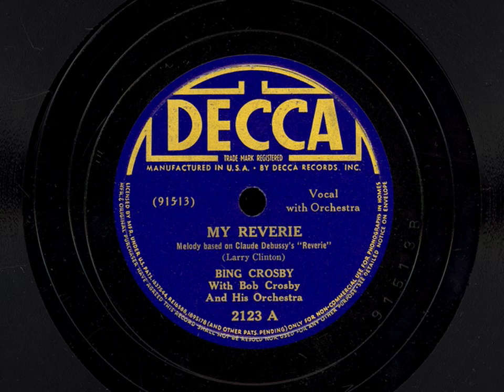"MY REVERIE" - Bing Crosby (1938)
MY REVERIE - Vocal with Orchestra
Melody based on Claude Debussy's "Reverie"
(Larry Clinton)
Bing Crosby
with Bob Crosby and his Orchestra
Decca 2123-A, 1938.

I don't know who in my family was the Bing Crosby fan, but there are a lot of his records that have been passed down! "My Reverie" is one that I particularly like and want to share. I am intrigued by popular songs based on classical compositions, and I already knew and loved Debussy's "Reverie" before listening to "My Reverie" for the first time.

"Our love is a dream in my reverie.
I can see that this love was meant for me.
Only a poor fool,
Never schooled in the whirlpool
Of romance, could be so cruel,
As you are to me!
My dreams are as worthless as tin to me.
Without you, life would never begin to be
So, love me,
As I love you, in my reverie!
Make my dream a reality.
Let's dispense with formality.
Come to me — in my reverie!"